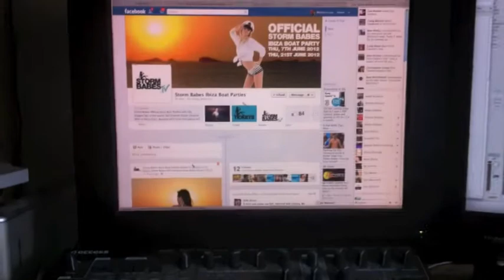Mallorca Lee: Ibiza - Storm Babes Boat Party Message !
ALL aboard for the official Storm Babes Boat Party, Ibiza
Setting sail from San Antonio Bay for Sunset Trips with Captain Jack Jones + guests.
Catch me on deck Thursday 21st June. Thursday 23rd & 30th August 2012

Aye Aye captain !